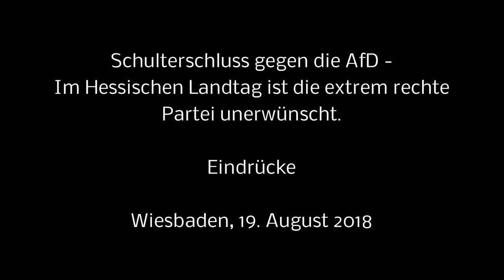Schulterschluss gegen die AfD - Demonstration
Schulterschluss gegen die AfD - Im Hessischen Landtag ist die extrem rechte Partei unerwünscht

Wiesbaden. In der Wiesbadener Innenstadt demonstrierten am Sonntag, 19. August 2018, weit über 1600 Menschen gegen den Landtags-Wahlkampfauftakt der extrem rechten  AfD. Während die Partei in einem Vorort offiziell in den Wahlkampf starten wollte, versammelten sich hunderte GegnerInnen auf dem Bahnhofsvorplatz, um ein klares Zeichen gegen Rechts und für Toleranz zu setzen.